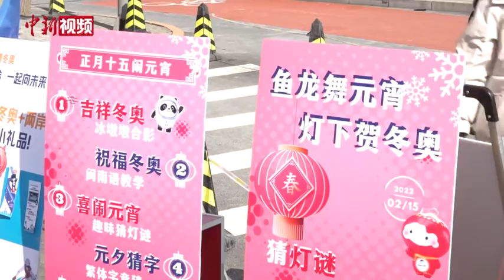港台青年志愿者的元宵节：在北京助力冬奥 与家人“云端”团圆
2月15日，是中国传统节日元宵节，一场“鱼龙舞元宵、灯下贺冬奥”的庆祝元宵的活动，正在北京首都体育馆附近举行。活动的组织者是一群来自台湾地区的年轻人组成的冬奥城市志愿者服务队。